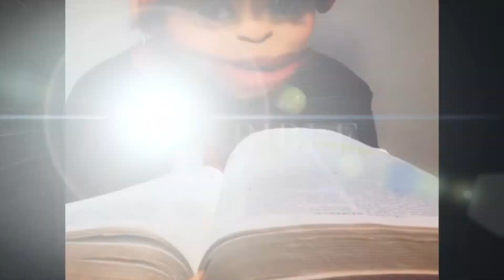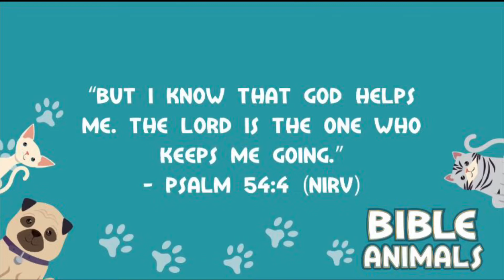Elf-Niesha Episode 11: 🐶Bible Animals: LOYALTY🐶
In this episode Elf-Niesha talks about how she was able to love and appreciate one of her rivals. Things changed when they got on the same page. Can you guess who her rival was? Hint: it wasn’t the “Lil Girl.” PressPLAY to find out!

You may support Oasis Church International by texting “OCI Offering” $AMT to 73256 or going